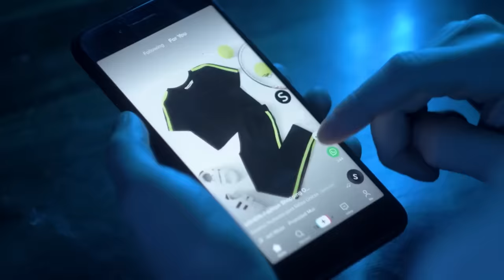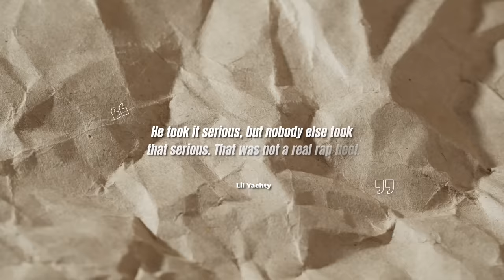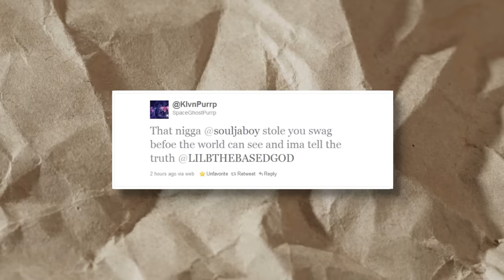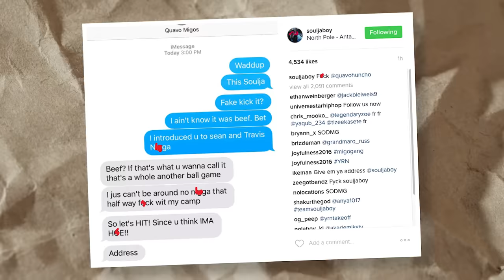The Sad Death of Soulja Boy's SODMG Record Label